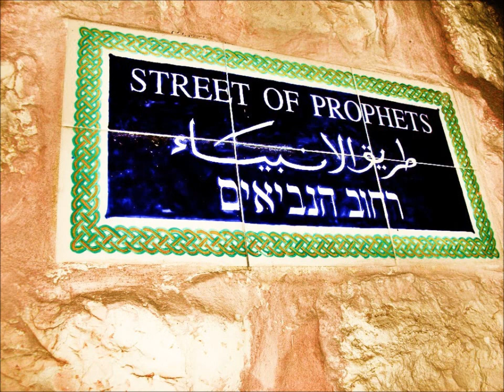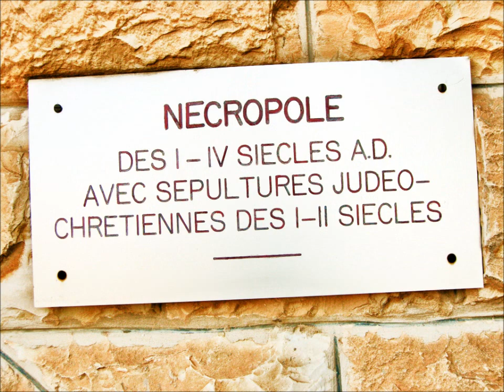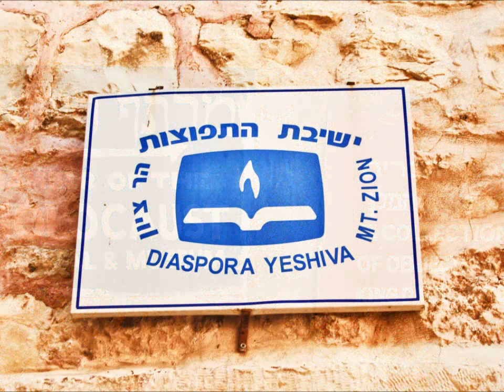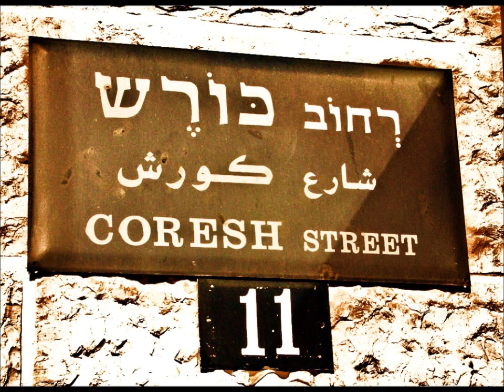ירושלים של זהב - Jérusalem en or - Jerusalem of gold